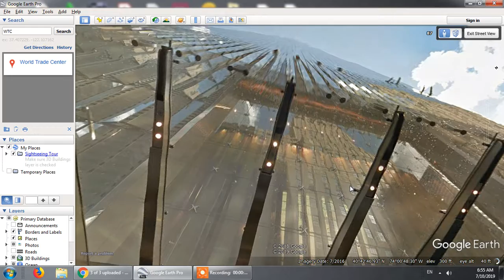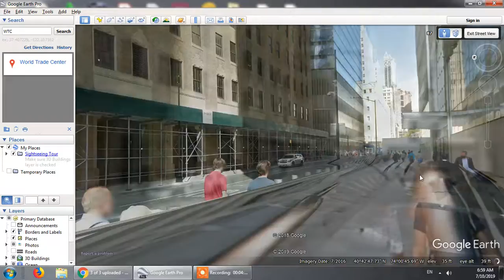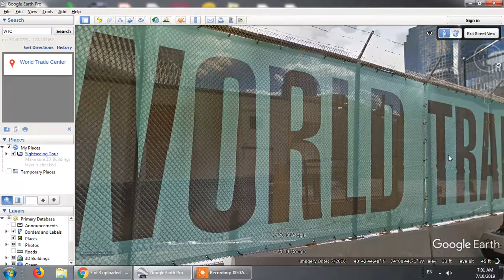World Trade Center Part Six